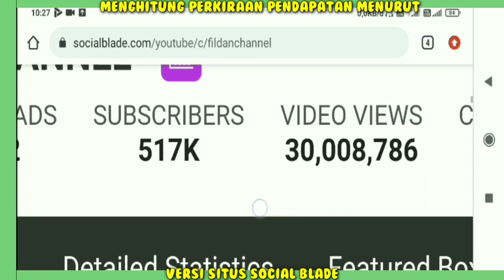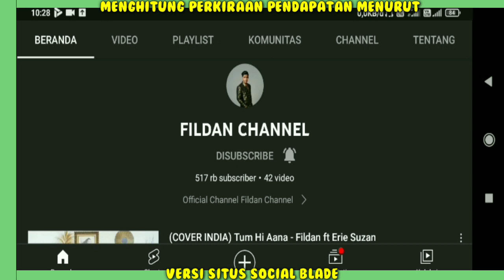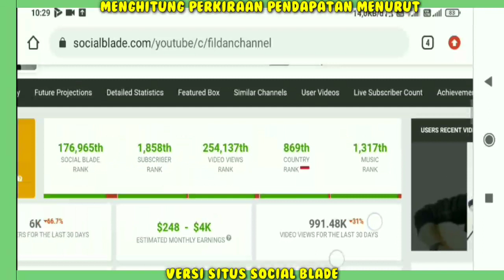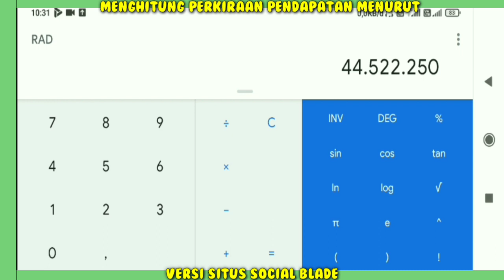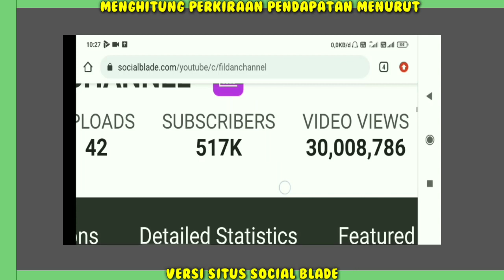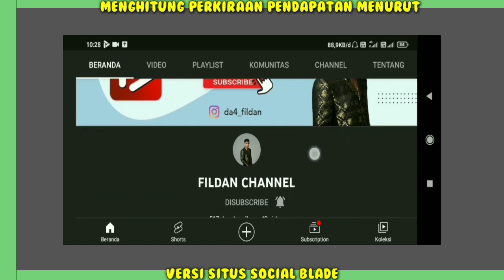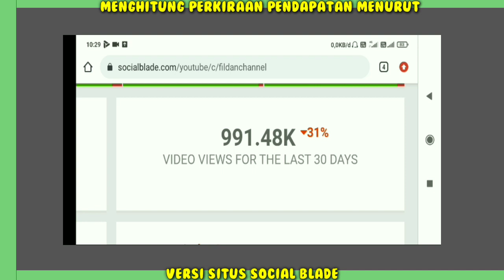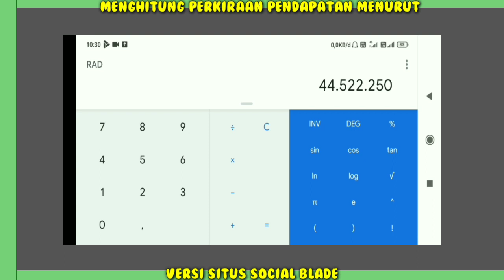⛔GAJI FILDAN DA4 DARI YOUTUBE KIRA-KIRA KHUSUS TERBARU..